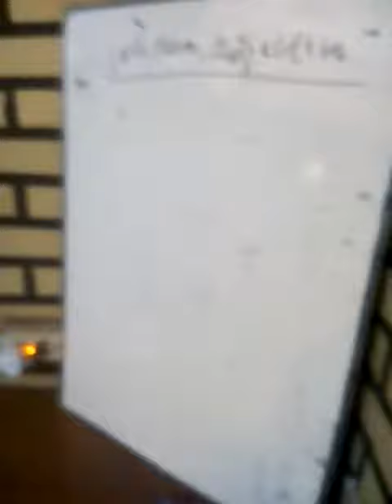Grace learning English